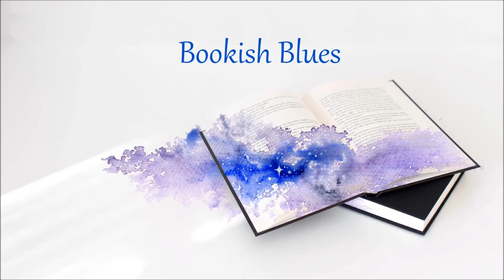Reading goals for 2016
So our internet failed yesterday, but the video was filmed and edited, so here you go!